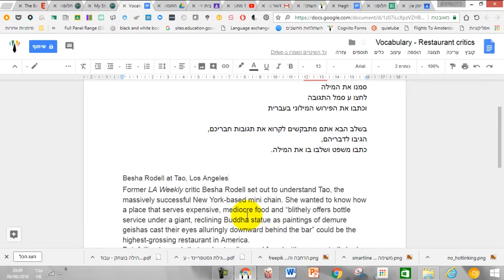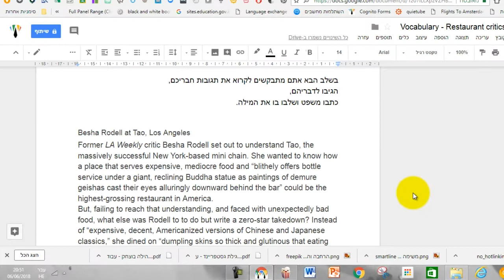שיתוף לתגובה של קובץ בגוגל דרייב